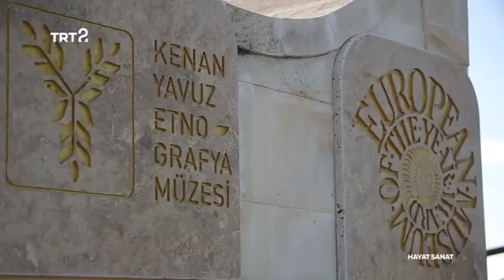Bir Sahiplenme Hikayesi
Müzemizin hikayesi Trt2 Hayat Sanat ile izleyici ile buluştu.Grand Pera Emek Sahnesinde gerçekleştirdiğimiz belgeselin ilk gösterim gecesinden ve belgeselimizden kareler..